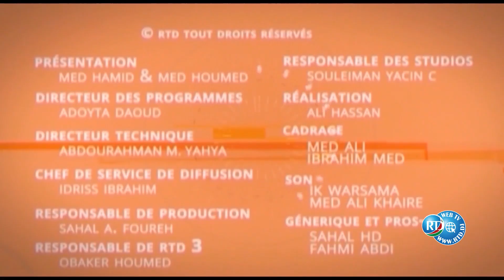RTD : Anfakaakaq 31/07/2024